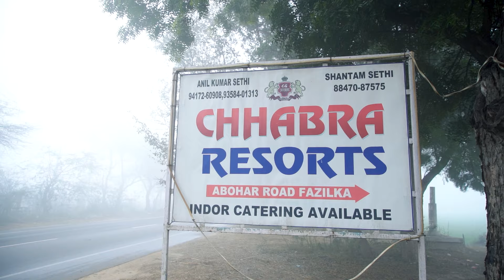Best Wedding 2024 # Harvinder kaur weds Gurlal singh # Brar photography hut cont. 9872925526